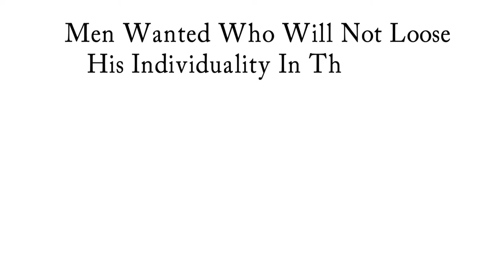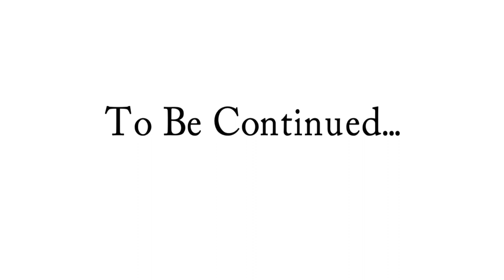Men Wanted By Dr. Peter J. Daniels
Men Wanted
By Dr. Peter J. Daniels